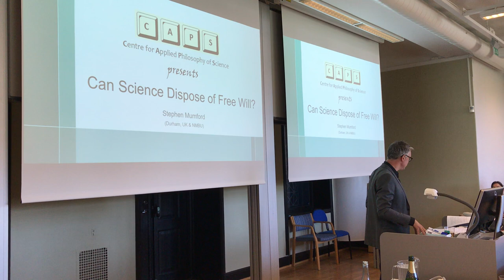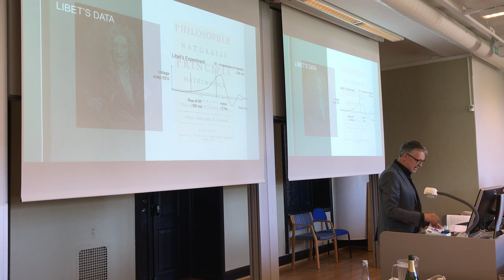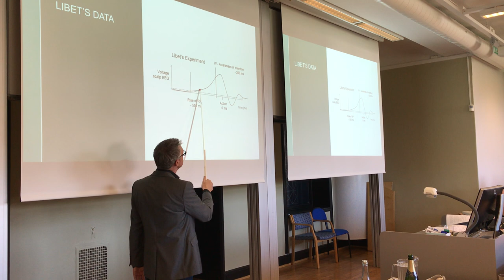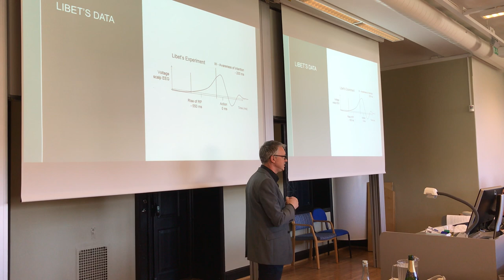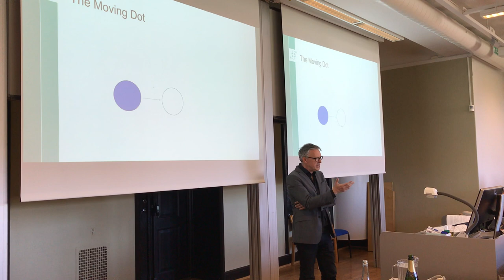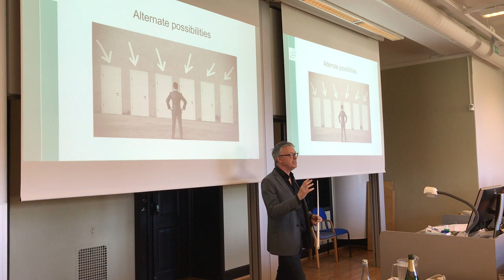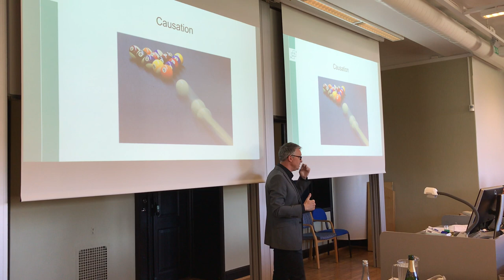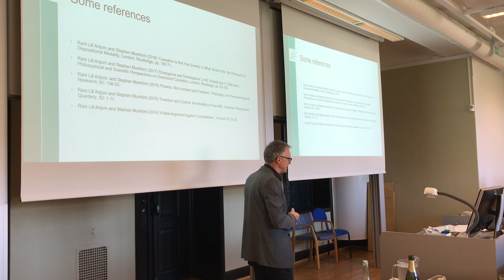CAPS Presents: Stephen Mumford, Can Science Dispose of Free Will?